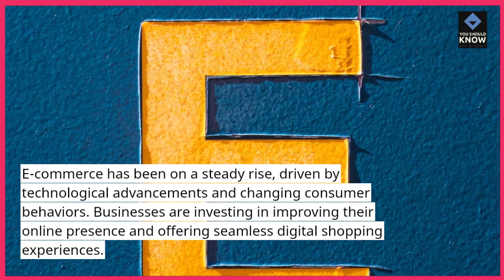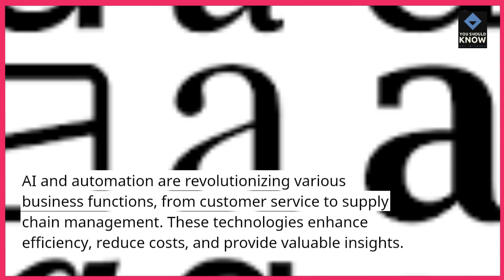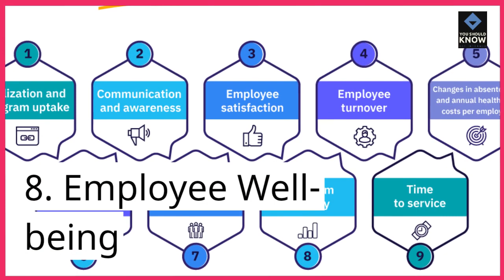Top 10 Business Trends to Watch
Stay ahead of the curve in the business world by exploring the emerging trends that are shaping industries and markets.